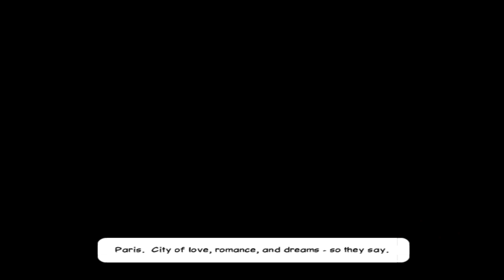Broken Sword: The Shadow of the Templars - Director's Cut | Dolphin Emulator 5.0-8989 | Nintendo Wii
Dolphin 5.0 (dev build 8989) Broken Sword: The Shadow of the Templars – Director's Cut Nintendo Wii in 1080p HD.

Showing off gameplay of Broken Sword: The Shadow of the Templars – Director's Cut for the Nintendo Wii using the Dolphin Wii / Gamecube emulator for Windows (version 5.0-3605).  With Dolphin you can play the best Wii games, such as Mario Galaxy 1 and 2, The Legend of Zelda: The Twilight Princess, Metroid Prime 3: Corruption, Super Smash Bros. Brawl, Kirby's Return to Dream Land, New Super Mario Bros. Wii, Wii Play, and Mario Kart Wii.

Options - Graphics Settings - Hacks:
Texture Cache: Safe -- Needed for the mouse cursor not to be choppy in-game and for the text to display correctly.